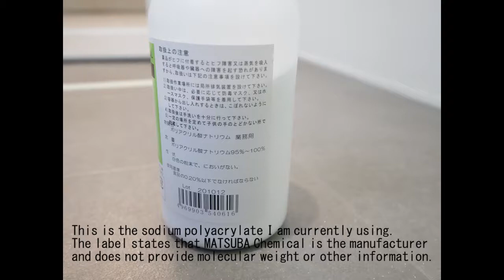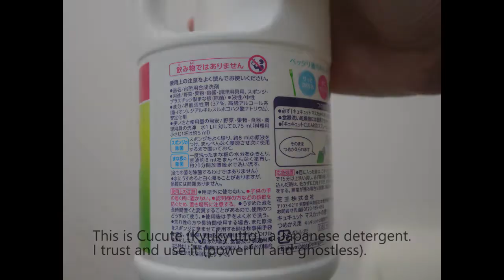Mixing of sodium polyacrylate (January 2021) for soap bubble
Immediately after the stirring is finished, some lumps may remain; let it sit for about 30 minutes and the lumps will disappear.
Sodium polyacrylate, which is sold as a magic tool or water absorbent, is insoluble in water and cannot be used to make soap bubbles.
Use sodium polyacrylate, which is a food additive.
Warm water helps melting. Cold water can be used, but it is recommended to use warm water of about 40°C.

ポリアクリル酸ナトリウムを使ったシャボン玉の液の作り方です。